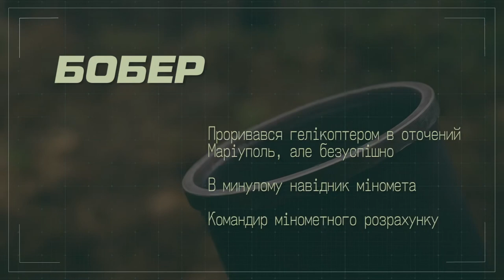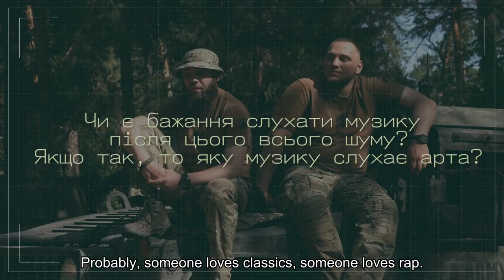Azov PRO: Artillery Combat, Music in War, and Civilian Fire Correction During Artillery Shelling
In the new edition of "Azovtsi PRO", the artillerymen of "Azov": junior lieutenant Viktor "Cowboy" Piron, chief sergeant Maxim "Beaver" Duplii, junior sergeant Stanislav "Advocate" Melnychuk and soldier Dmytro "Zakon" Rakovich answer common questions about the combat work of artillery and features of the service in the calculation of mortar and cannon.

Is it true that the artillerymen's hearing deteriorates? How to properly act as a civilian during artillery shelling? Why do shells and mines sometimes not explode? Does an artilleryman need knowledge of mathematics and topography today? What are the specific artillery superstitions, and why are artillerymen called "gods of war"?

Answers to these and other questions, as well as interesting stories from the life of Azov art, are in the new issue of "Azovtsi PRO".

00:00-1:25 Start

01:26 How to become an artilleryman? How exactly is the training?

03:03 How many people are in the mortar and howitzer calculation? What are their roles?

06:27 Does an artilleryman need knowledge of mathematics and topography?

08:23 What types and calibers of howitzers and mortars do you use?

09:04 Do you give your howitzers and mortars names?

09:21 Is it true that shells and mines sometimes do not explode?

10:05 Does it happen that shells get stuck?

12:13 Mortars work closest to the enemy. Have you had to engage in close combat with the enemy?

13:11 Is it very scary to shoot, especially the first times?

14:05 Do you have a severe hearing loss?

14:50 Do you write messages to the enemy on shells or mines?

15:28 How should a civilian act during artillery or mortar shelling?

16:29 What are the advantages and disadvantages of mortars over other types of artillery?

17:36 Do you want to listen to music after all this noise? If so, what kind of music does the artist listen to?

18:06 Do gunners have their own specific superstitions?

19:12 Who covers the artillery when it is working?

20:19 Does the rule of two walls really save?

20:59 With the development of modern technologies, do drones or people also play the role of a corrector?

22:14 Can you tell by the sound which howitzer or mortar is working? How to understand whether it will fly far or close?

24:09 Does the enemy outnumber us in artillery fire?

25:37 Do mobile apps for gunners really help?

27:20 What interesting stories happened during your combat work?

28:55 Why are artillery called gods of war?

30:02 Are there any artillery sayings?

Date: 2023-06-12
Dubbing:  @Almighty-AI

This is a verbatim translation of the original video and metadata.

Always support the original authors trough the links and payment information provided by them at their Source profile and/or pinned their original video comments.